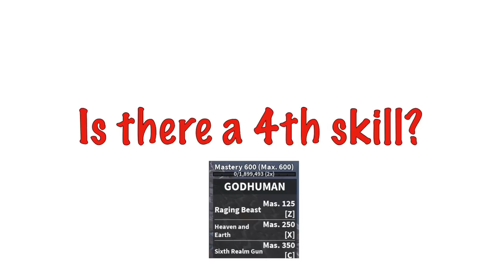*New* GodHuman FightStyle In Bloxfruits|Update 17.3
NEW FightStyle in BLOXFRUITS the GODHUMAN FIGHT STYLE | ROBLOX.